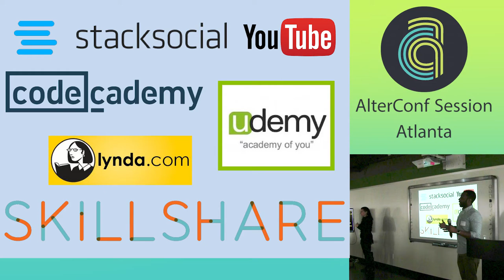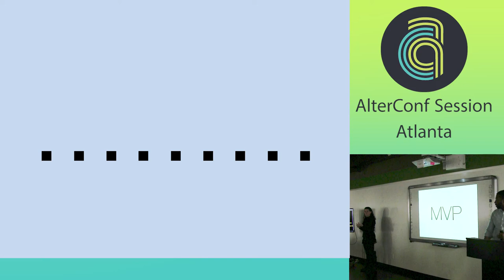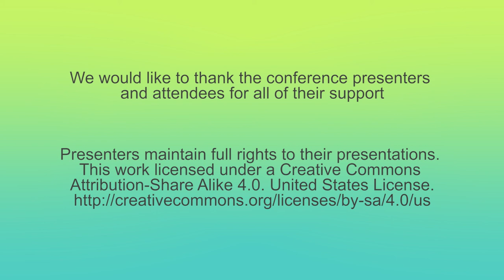AlterConf Atlanta 2015 - A Non-Traditional Tech Degree by Michael Westbrooks II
A Non-Traditional Tech Degree by Michael Westbrooks II

In this talk, I will explore an alternative route to entering the technology industry without having a traditional degree in computer science. I would like to connect with the listeners that have an interest in pursuing technology, but have fears of doing so due to having a degree in a completely different field. My goal is to utilize my experiences, build awareness around various resources, either known or unknown, and motivate those same listeners to take the chance and pursue their newfound interests. At the conclusion of the talk it would be ideal to have created a community to embark on this journey together; I am still growing and developing.